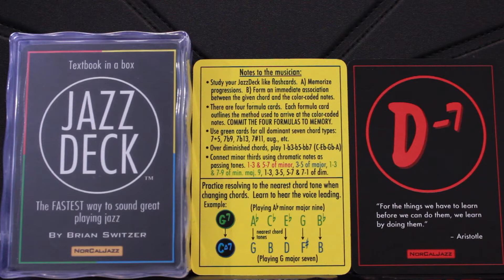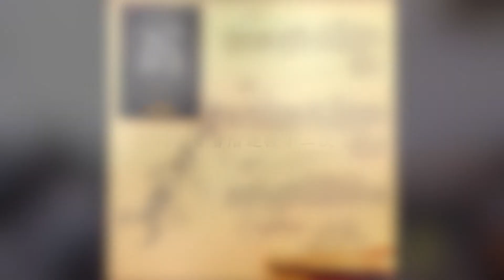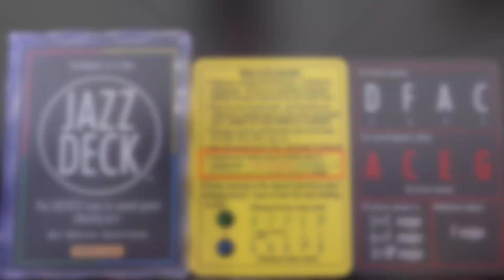JazzDeck【使用小偏方】第二集-小和弦使用示範